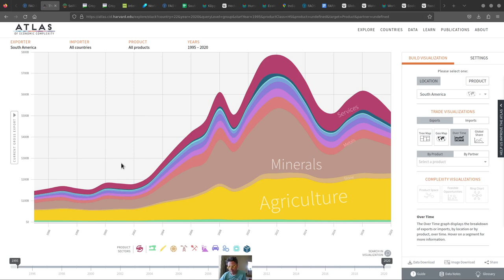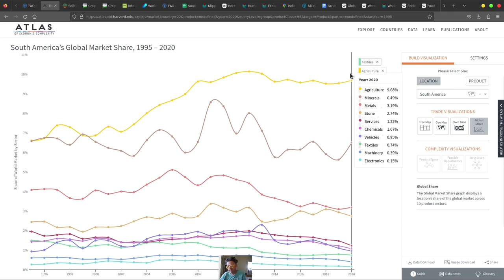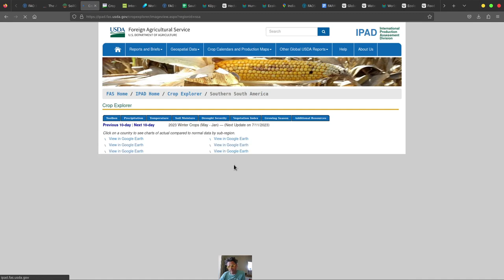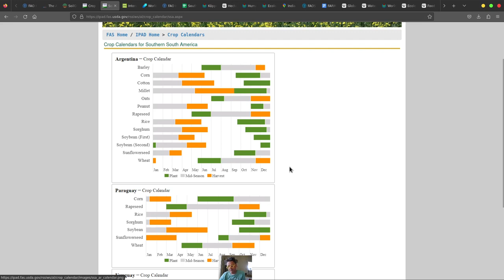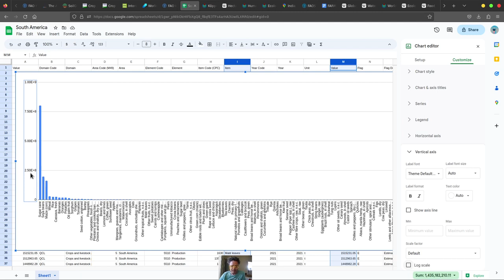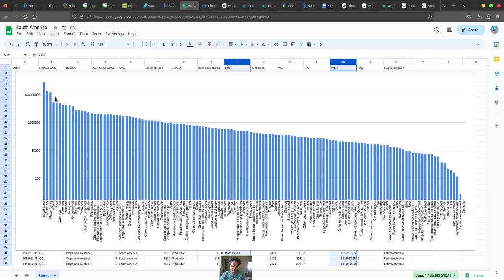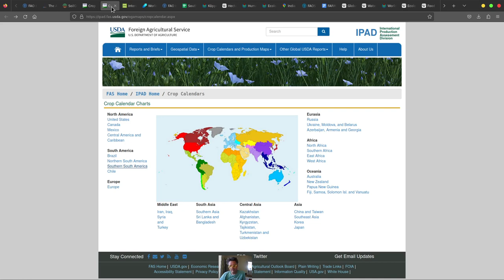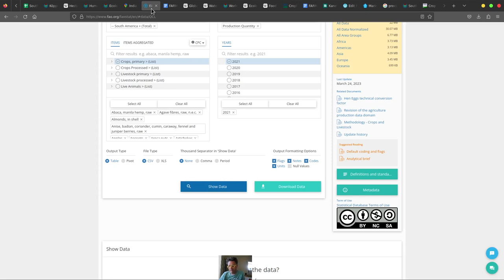Farming in South America! (Farming Maps!)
Farming in South America! (Farming Maps!)sout

WORLDS MOST CRITICAL URBAN FARMS: (my document i'm working on)

SUMMER CHILDREN'S FARM TOURS!!!

DOCUMENT on HOW TO MAKE MONEY SETTING UP FARMING TOURS!